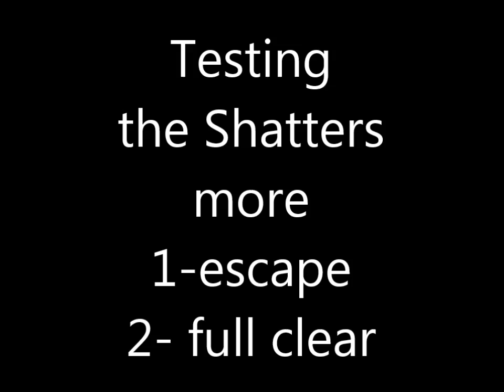[RotMG] Closed Testing: The Shatters 2 [full clear]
My third and fourth attempts with a few more people. We had the right group on our second try of the day to fully clear what so far has been developed.
Music in the credits (Chris Zabriskie, public domain, freemusicarchive.org)
Kabam (owner of Realm of the Mad God) staff (GMs) are aware and accepting of my use of recorded gameplay on youtube. Contact Kreuser if need be.